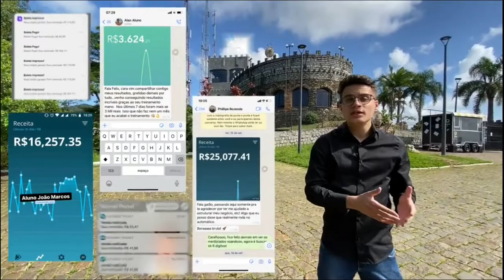Danilo Gentili foge por 5 anos de Maraisa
⭐QUER APRENDER A  FATURAR MUITO COMO EU TO FATURANDO AQUI NA INTERNET ? COM UM MÉTODO SIMPLES !!

 Maraisa fala as intimidades dela, o caso dela e do danilo gentili que só enrola ela. maraisa conta tudo no podcats pra virginia e camila.

Esse é um canal de cortes focado no canal Podcats !!

-► ANFITRIÃS:
👩🏼Virgínia: @virginia
👩🏾Camila: @camilaloures